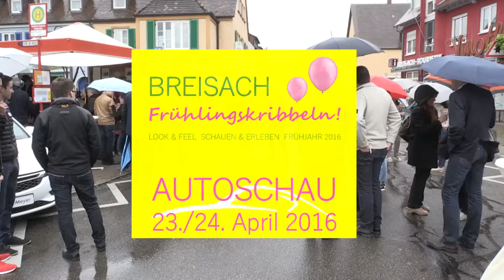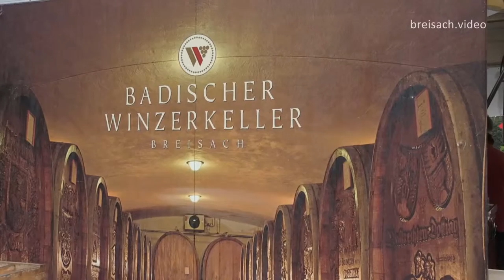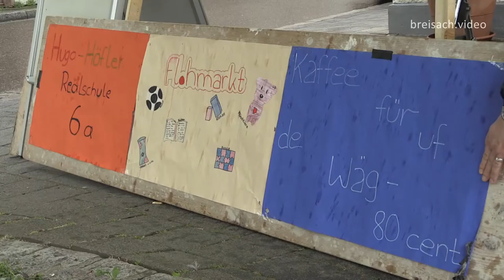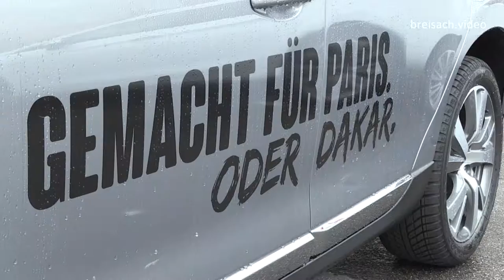Autoschau Breisach 2016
Am 23. und 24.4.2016 fand die Autoschau in Breisach mit verkaufsoffenem Sonntag statt. Die verregnete Eröffnung am Samstag lies nichts gutes verheißen, aber der Wettergott hatte am Sonntag ein Erbarmen und auch dieses Jahr wurde die Autoschau zu einem vollen Erfolg.